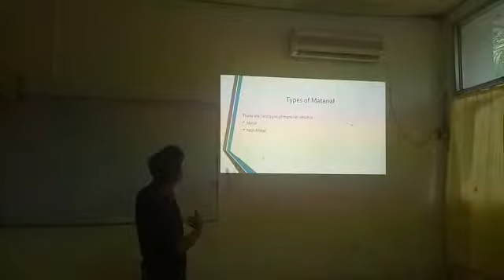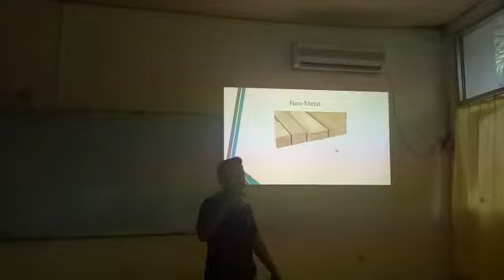Jetlee Sasue / 2nd Semester Midterm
Name: Jetlee Sasue
NIM: 18013026
Class: 2a tkjj